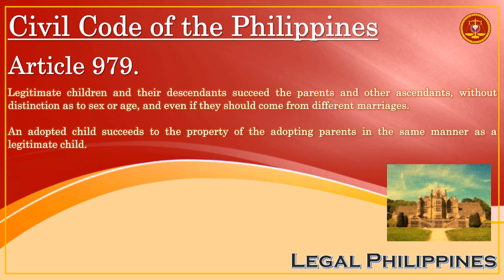How And Who Do Legitimate And Adopted Children Succeed? | Civil Code Article 979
CC0979
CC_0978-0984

Republic Act No. 386 Civil Code of the Philippines, Book III Different Modes of Acquiring Ownership, Title IV Succession, Chapter 3 Legal or Intestate Succession, Section 2 Order of Intestate Succession, Subsection 1 Descending Direct Line

Article 979. Legitimate children and their descendants succeed the parents and other ascendants, without distinction as to sex or age, and even if they should come from different marriages.

An adopted child succeeds to the property of the adopting parents in the same manner as a legitimate child.